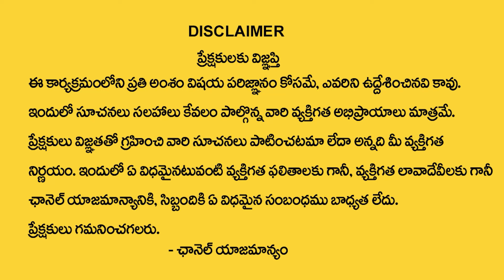Monday Born People Nature and Characteristics 2025 | Khiron Nehuru